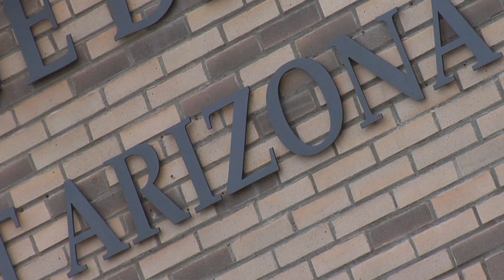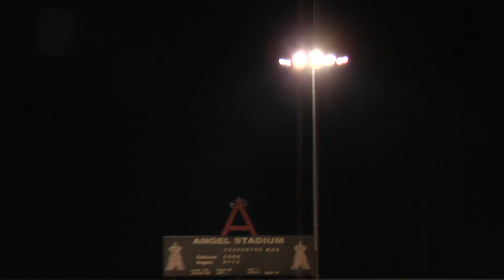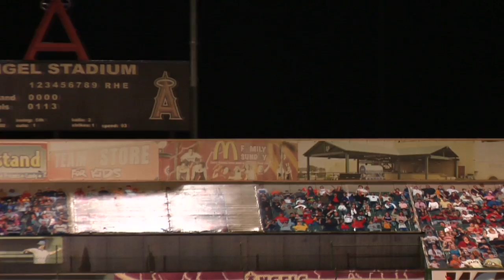Softball 360 1101 "Act4" BIG Z Charity Home Run Derby.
The Long Haul Bombers take on all star  Carlos Zambrano and friends in a home run derby for the Big Z Charity Foundation